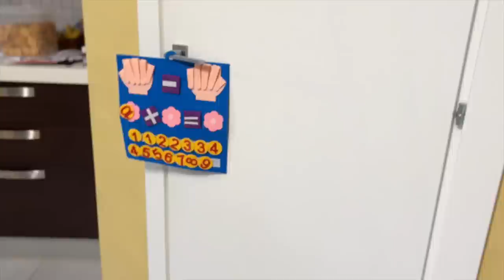ANASTASIA incarta di NASCOSTO i REGALI per il COMPLEANNO di VANESSA